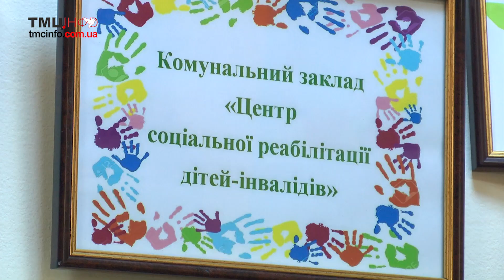У Тернополі особливих діток навчають за популярною методикою Монтессорі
Сюжет підготовлено студентами регіональної школи мультимедійної тележурналістики

Розвиток та адаптація дітей з особливими потребами є важливим кроком для соціалізації їх у суспільство. В цьому їм допомагає комунальний заклад «Центр соціальної реабілітації дітей-інвалідів». Детальніше дивіться у відеосюжеті.

Репортер: Ольга Кушнірук
Камера: Віталій Цицура
Монтаж: Віталій Фіголь
«ТМЦ.ІНФО», 2 серпня 2019 року

Матеріал підготовлено в рамках проекту «Сприяння медіа реформам та розвитку регіональної журналістики» за підтримки «Медійної програми в Україні», що фінансується Агентством США з міжнародного розвитку (USAID) і виконується міжнародною організацією Internews.